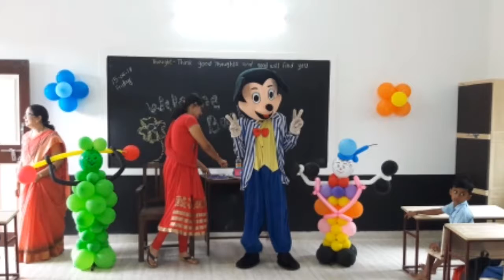Bhoomi decorator ratnagiri 8446155758(1)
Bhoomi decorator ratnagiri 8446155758